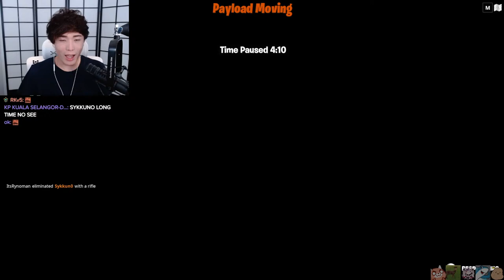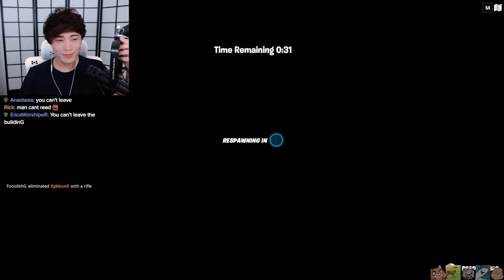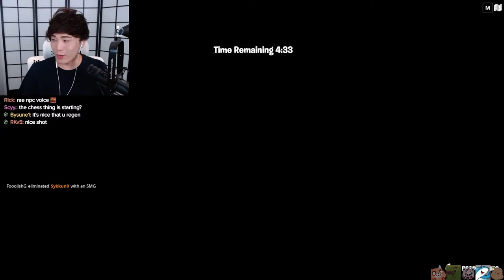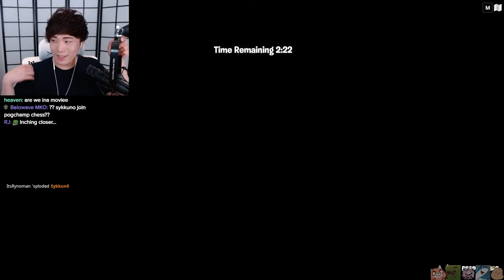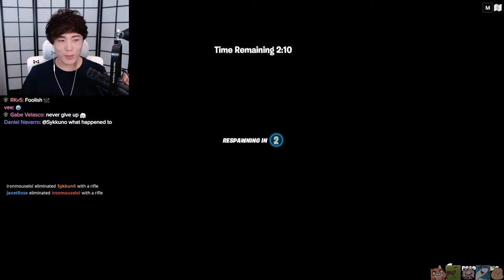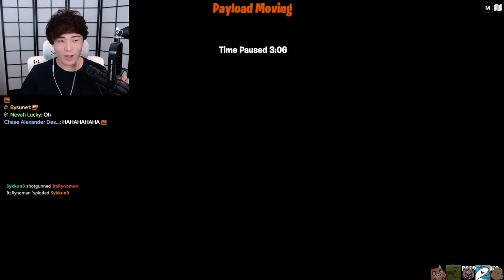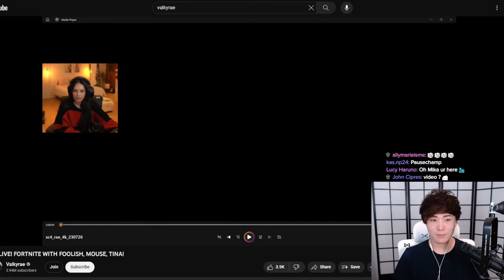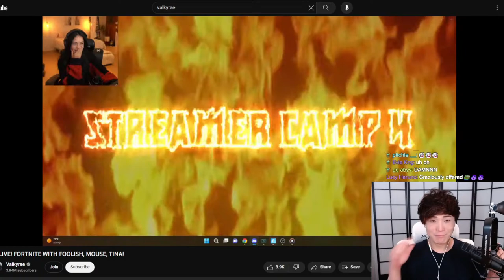SOME VARIETY THEN POGCHAMPS CHESS AGAINST CDAWGVA maybe more variety after